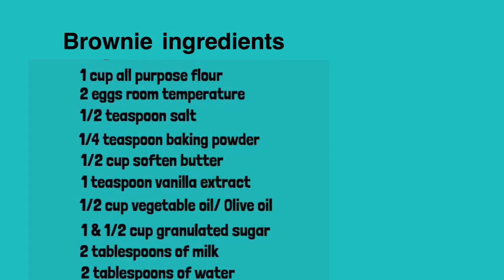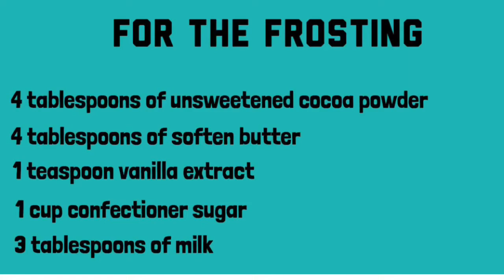NO BAKE BROWNIES | BROWNIES MADE FROM FRYING PAN | Mar-bhemz vlogs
This frying pan brownie is just good as oven baked. All you need to do is steam it with your frying pan and enjoy your favorite dessert without warming up the whole kitchen.

Note: I’m so sorry I forgot to mention in my video you have to steam the brownie in a very low setting.    Yung pinakamahina na setting po pag nag steam kayo for an hour.